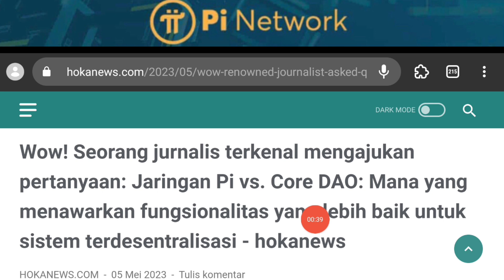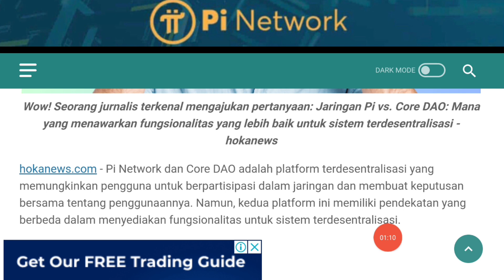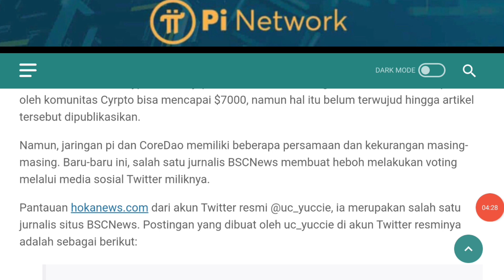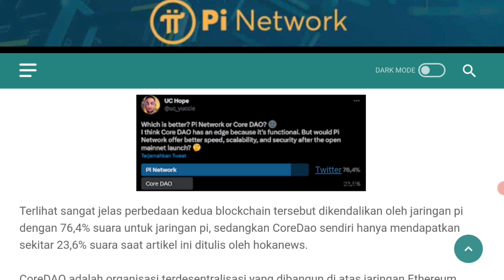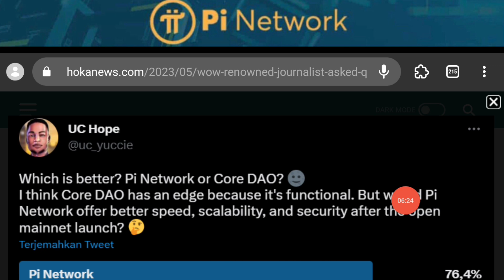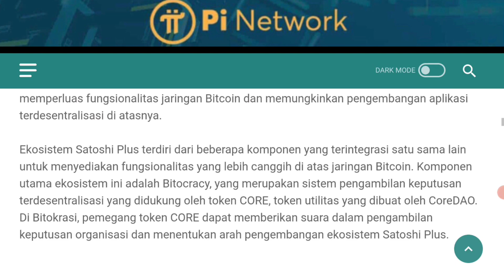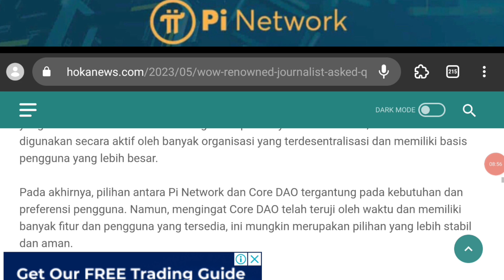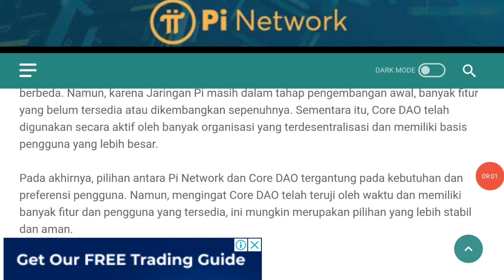Pi Network Terbaru BSC NEWS Blochain Pi VS Blokchain COREDAO TERNYATA Lebih Mantap YANG INI..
KAFE CHAIN $5000 KAPE Free

Desclaimer On And DYOR ...
GUNAKAN UANG DINGIN UNTUK SEROK COIN ...
RESIKO DITANGGUNG PENUMPANG !

Segera Amankan Airdrop Crypto Ai
Project Bagus Listing di Binance $0.01, Sikat Sebelum End

Garapan Baru $5000 KAFE UNTUK SEMUA Segera Amankan Sebelum End Sebentar Lagi Listing

2024 MAINNET SEGERA AMANKAN SEBELUM MAINNET

CAKE MINING DI BLOKCHAIN CORE

SUPPLAY AIRDROP 168JUTA

Agustus 2023 End Go To Listing

SWAPOS PRELOUNCH | AIRDROP

$MOB AIRDROP ALL USER CLAIM TIAP HARI